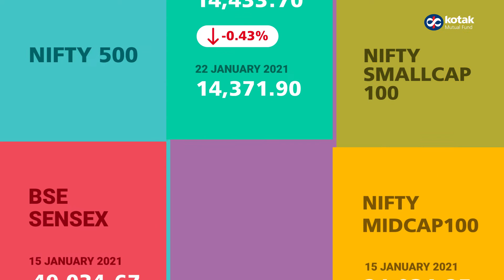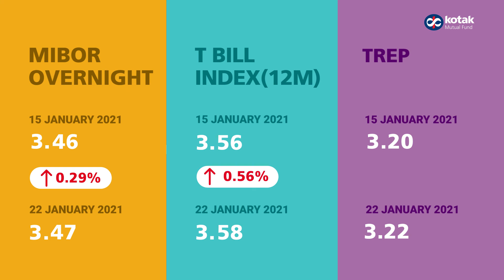Weekly Market Round Up (15th January 2021 - 22nd January 2021)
An overview of last week's market.
KMFMarketRoundUp (15th January 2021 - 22nd January 2021)